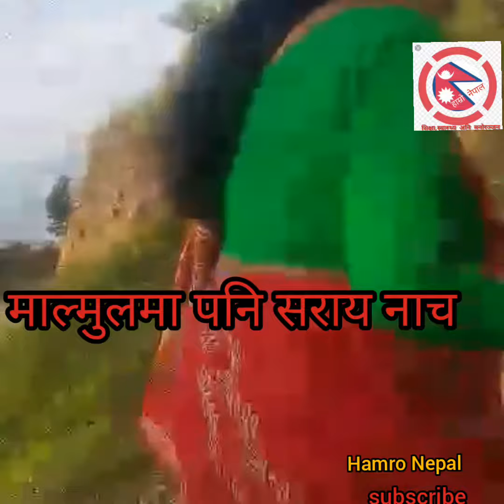ब्यापकता पाउदै माल्मुलको सराय नाच :२०७६